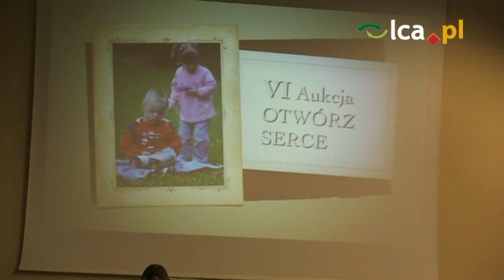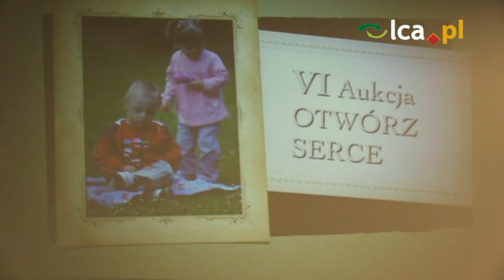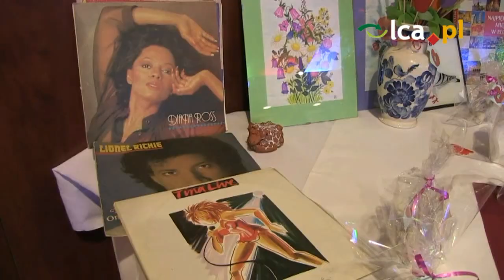Aukcja charytatywna Otwórz Serce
Aukcja charytatywna zorganizowana przez stowarzyszenie Otwórz Serce w hotelu Qubus.